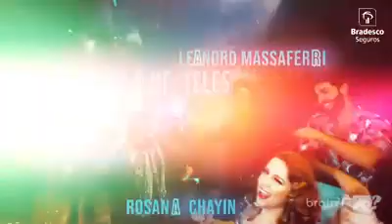70? Divino Maravilhoso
O novo musical da Brain Mais conta tudo o que aconteceu na década de 70 em uma super produção de um musical @